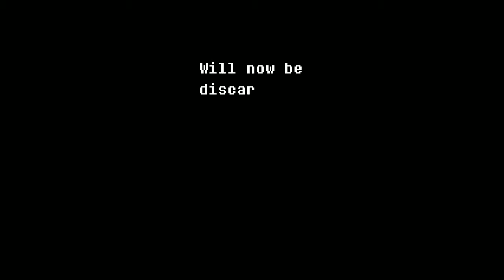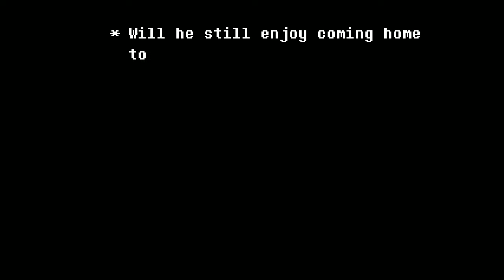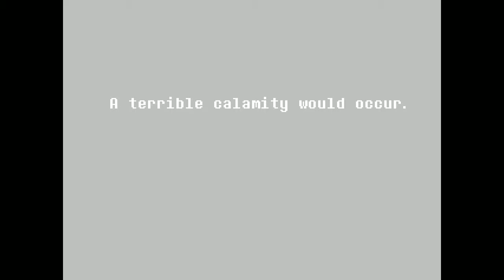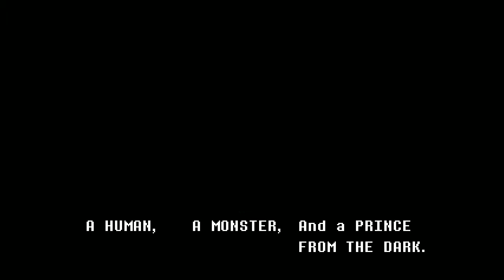Delta Rune (p.1) - Simple Beginnings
I love everything about this. Can't wait to see how this unfolds.